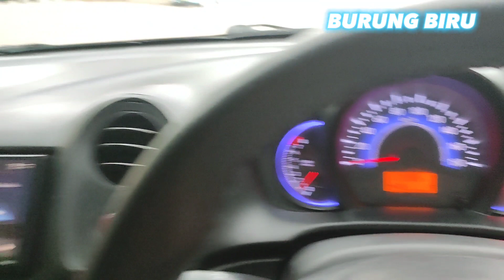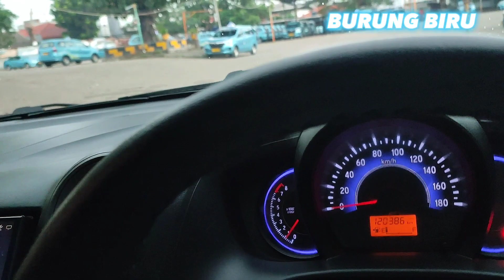MOBILIO 2015 BLUEBIRD OTW PADANG 🏁🏁🏁|| 100jt Saja Siapa Cepat Dia Dapat🔥🔥🔥